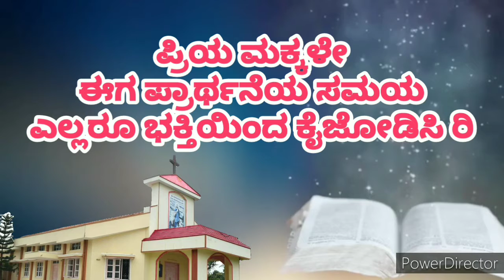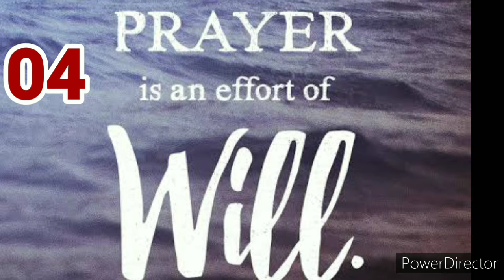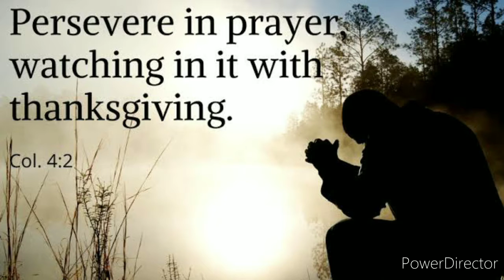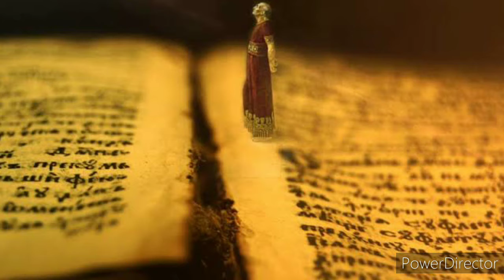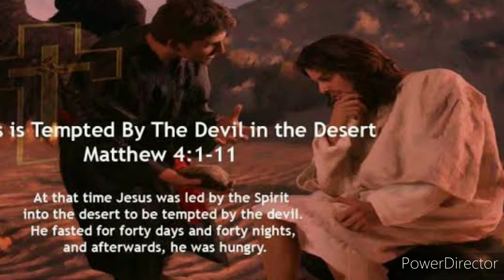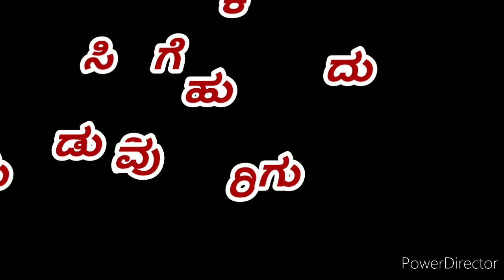Standard 7, 8 & 9 | Catechism Class 2 | 07.11.2020 | ವಿಶ್ವಾಸ